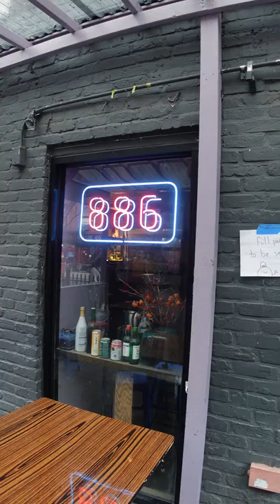Have You Tried Fly's Head?